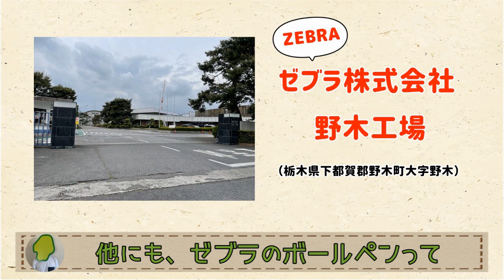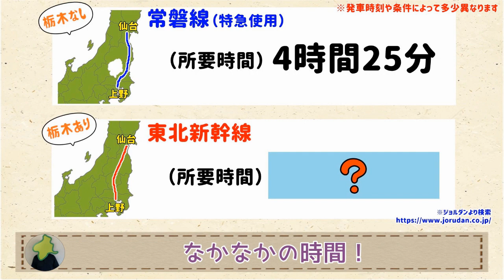【栃木は重要なのです！】もしも栃木県が無かったら大変！【群馬と栃木の「おとなり劇場」】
色々いじられてるけど、栃木の重要さをここでお知らせする動画。